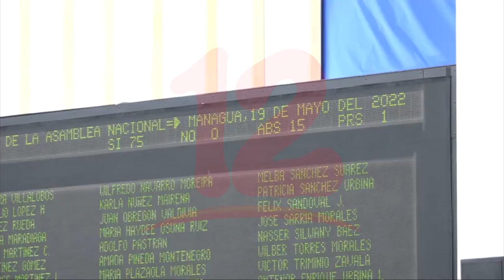Asamblea cancela más personalidades jurídicas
Noticias12Nicaragua Alrededor de unas 19 personalidades jurídicas más, fueron canceladas por diputados de la asamblea nacional, entre ellas Fundación Festival Internacional de poesía de Granada, Asociación Coordinadora de Mujeres Rurales, entre otras, en total en esta semana legislativa se cancelaron 44 personerías.